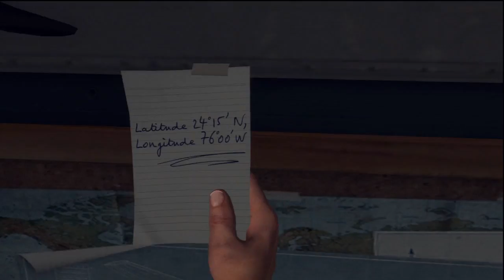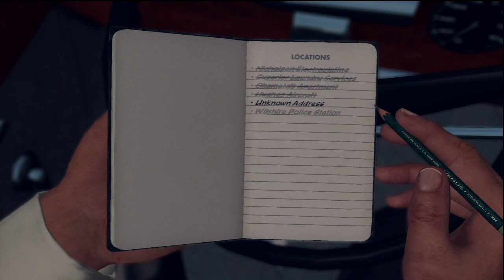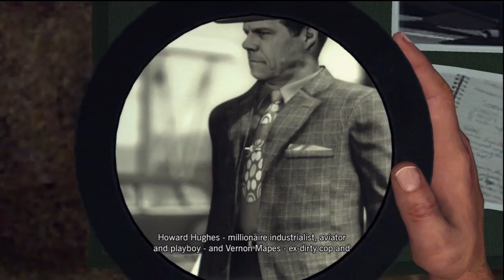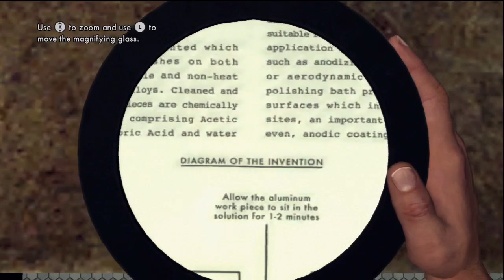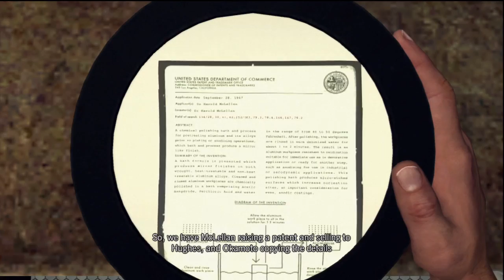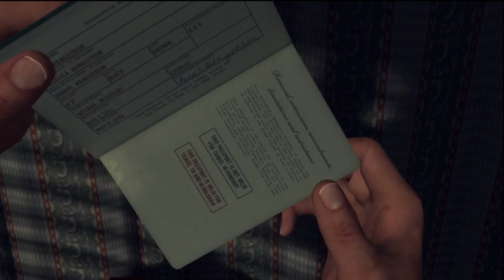LA NOIRE w/ UDJ & TheNSCL - Episode 46 - Secrets of the Spruce Goose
How will this case end? With a bang? Or with another shootout?